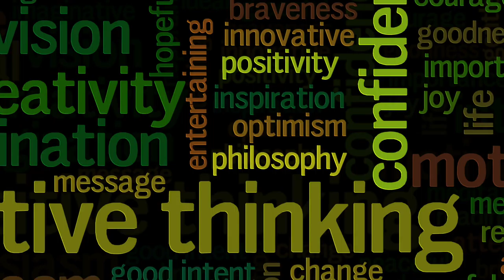God's Love (Part 9) Love Covers A Multitude of Sins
Get Inspired with Isabella Piña